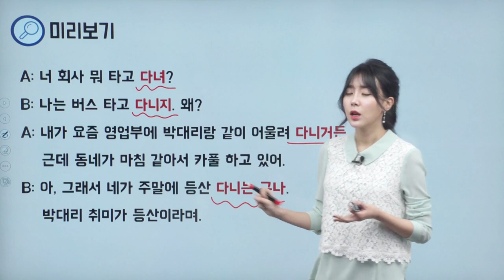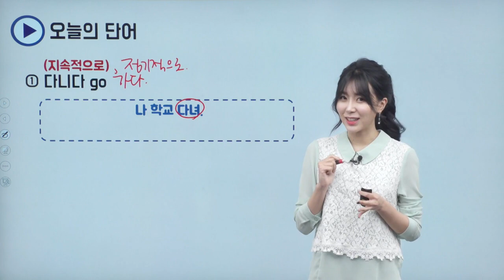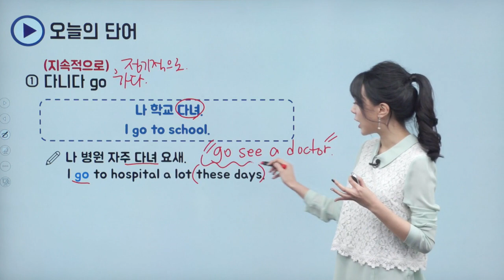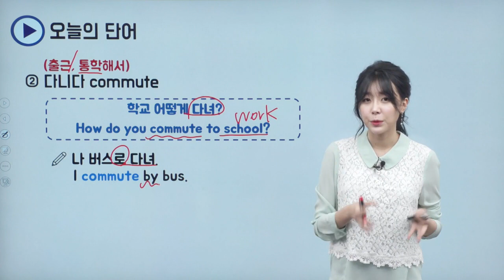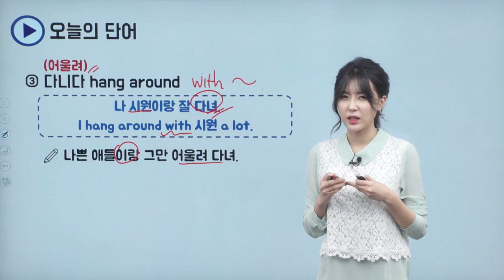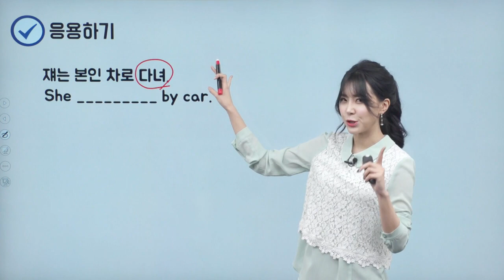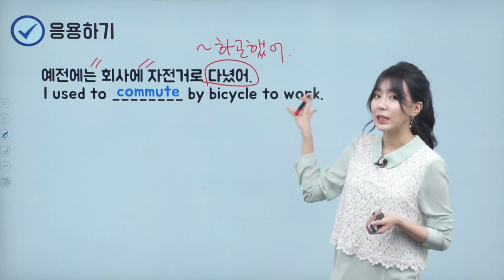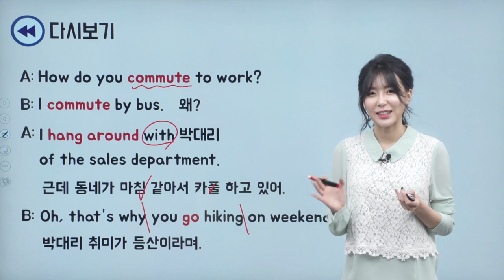시원스쿨 무료강의│하루 15분 표현영어 27강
영어공부는 하고 싶은데 도저히 갈피를 못 잡겠다고?
영어 왕초보들을 위해 시원스쿨이 준비했습니다.

대한민국 기초영어회화 대표 멘토
시원스쿨의 알짜배기 무료강의 시리즈!
쉽고 재미있는 기초영어회화 강의로
영어회화 공부 바로 시작해보세요.

☑️ TODAY'S LEARNING
하루 15분 표현영어 27강